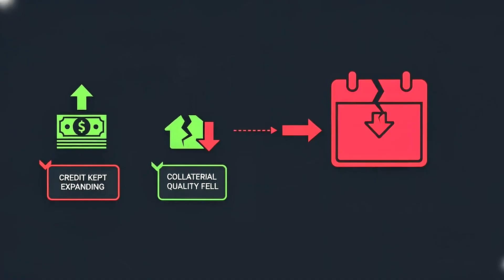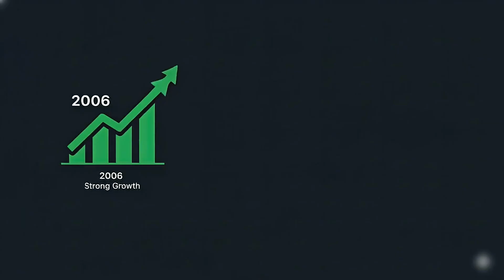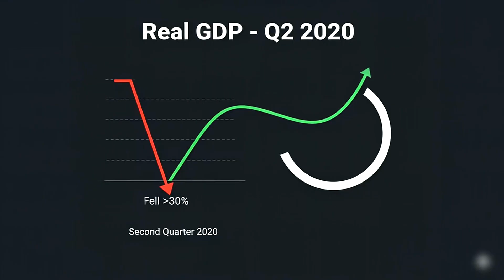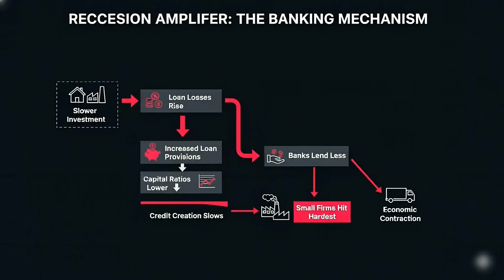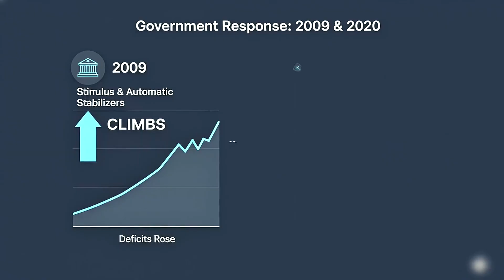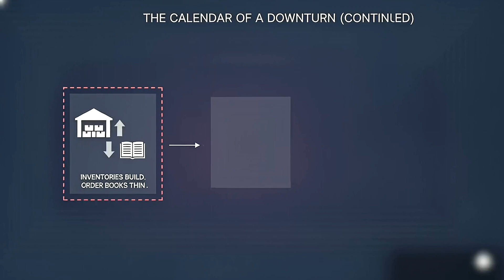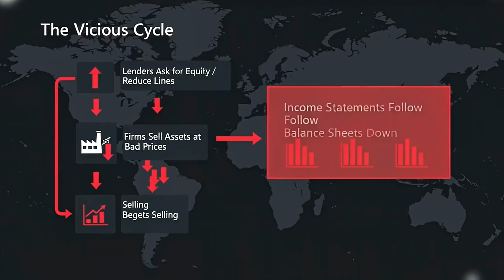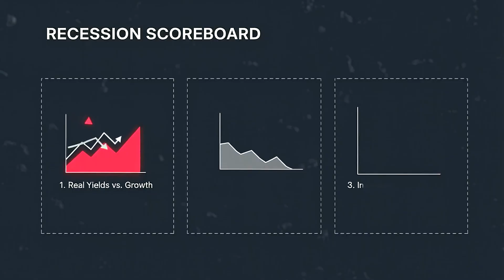What Causes An Economic RECESSION?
Recessions never start with headlines — they start with signals. In this video, we break down how economic contractions really unfold, long before job losses or market crashes make the news. Using data and patterns from 1974, 1981, 2001, 2008, and 2020, we reveal the hidden chain that turns tightening credit and rising rates into full-blown recessions.

You’ll learn why institutions feel the turn first, how the “cost of time” triggers collapses across production and labor, and what three key indicators can help you spot the next downturn before anyone else does. From the oil shock of the 70s to the credit shock of 2008, the same math repeats — cash-flow mismatches between cheap debt and expensive time.

📉 What you’ll discover:
• How the plumbing of money predicts contractions before headlines.
• Why real yields, credit spreads, and inventories matter more than jobs.
• The five eras of recession — and what they teach us about 2025.
• The three tells that decide between recovery or collapse.

This is your field guide to reading the economy’s pulse like an insider. Watch till the end for a simple three-line dashboard to track real-time recession risk.